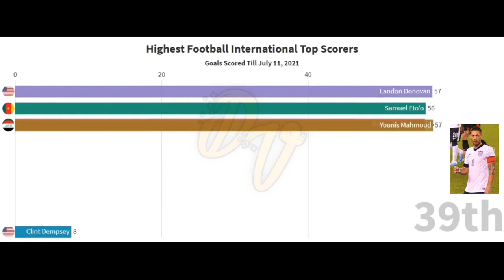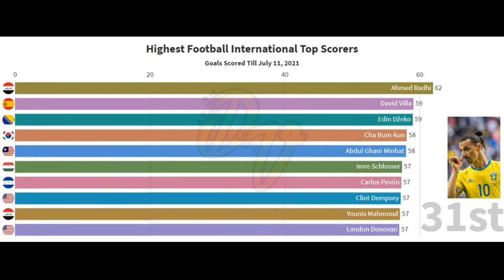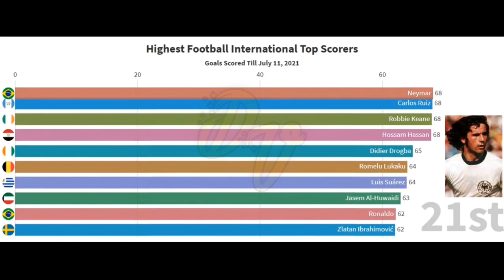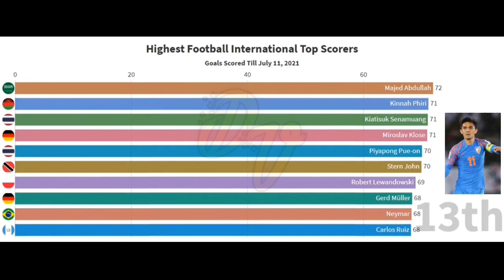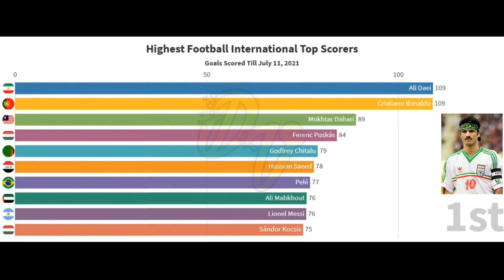TOP 43 Footballers With Most International Goals | Ali Daei, Cristiano Ronaldo | Data Visualizer 43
Visualization of the top 43 footballers with more international goals.
Figures shown are the goals scored by each footballer till 11 July, 2021.

Footballers shown in this video:
Ali Daei
Cristiano Ronaldo
Mokhtar Dahari
Ferenc Puskás
Godfrey Chitalu
Hussein Saeed
Pelé
Ali Mabkhout
Lionel Messi
Sándor Kocsis
Kunishige Kamamoto
Bashar Abdullah
Sunil Chhetri
Majed Abdullah
Kinnah Phiri
Kiatisuk Senamuang
Miroslav Klose
Piyapong Pue-on
Stern John
Robert Lewandowski
Gerd Müller
Neymar
Carlos Ruiz
Robbie Keane
Hossam Hassan
Didier Drogba
Romelu Lukaku
Luis Suárez
Jasem Al-Huwaidi
Ronaldo
Zlatan Ibrahimović
Ahmed Radhi
David Villa
Edin Džeko
Cha Bum-kun
Abdul Ghani Minhat
Imre Schlosser
Carlos Pavón
Clint Dempsey
Younis Mahmoud
Landon Donovan
Samuel Eto'o
Bader Al-Mutawa